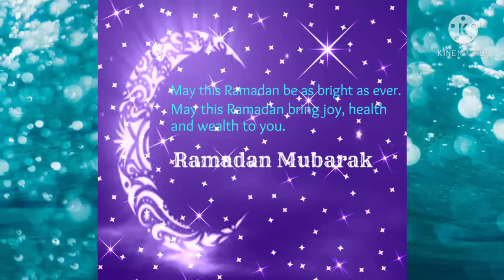Chicken Tikka Pizza Recipe/चिकन टिक्का पिज्जा/Easy And Quick Pizza Recipe/Saas Bahu Or Zaika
Assalamualaikum...
Chicken tikka pizza is very tempting recipe.It is superbly testy and everyone just gonna love it.  So,try it and share your dish with others too.

If you like my recipe and if you would try it at your home then don't forget to share your experience with me by commenting below amd by sending a fantastic photo of your preprared chicken tikka pizza on my instagram page saas bahu or zaika..

INGRIDIENTS...
Chicke
ginger garlic peste
green chillipest
lemon
salt
redchillipowder
coriender powder
haldipowder
tikka masala
red food colour
curd
pizza souce
mayo deep
pizza bred
capsicum
tomato
onion
chilliflacks
oregano
cheese